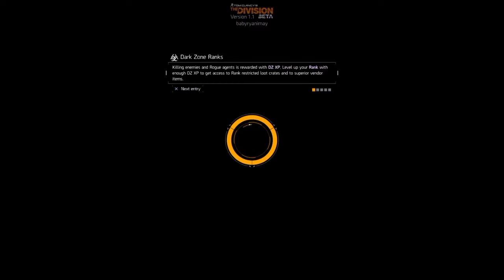The division DarkZone tripping lol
Trying out the division and its PvP/PvE area the DarkZone with some of my newly meet friends